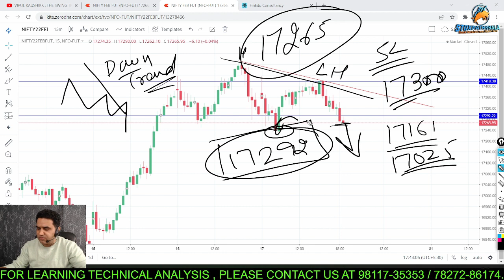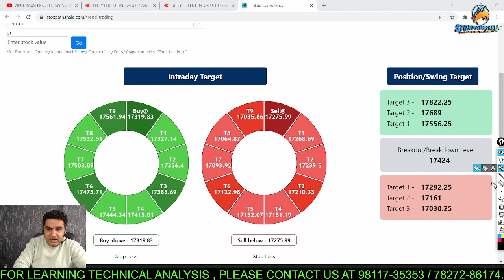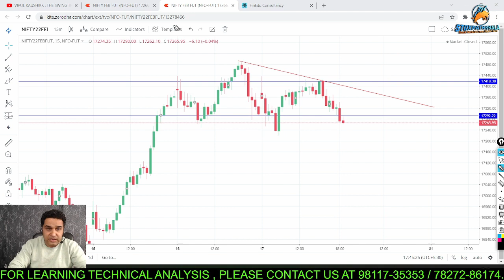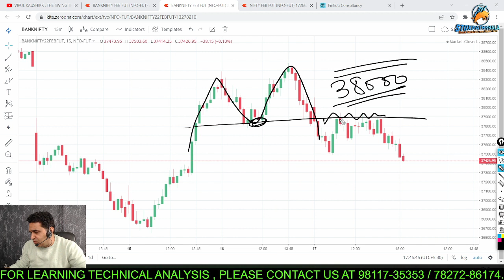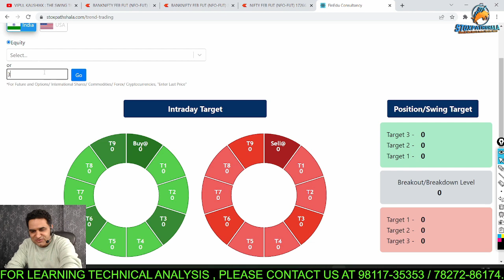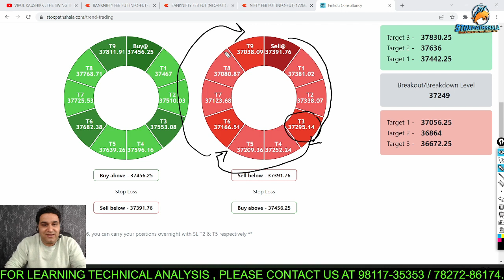Nifty 17292 के निचे ? अब क्या होगा शेयर बाजार का ? Post Market Analysis for 18 Feb 2022.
About Me:-

* Stock selection.